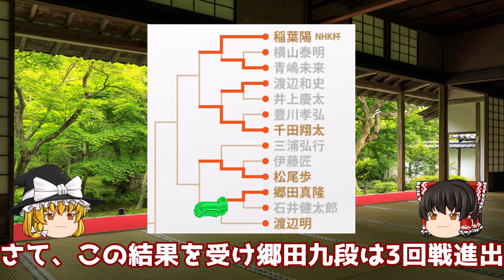ひと筋の閃光が駆け抜ける！渡辺明名人vs郷田真隆九段 第71回NHK杯テレビ将棋トーナメント【ゆっくり将棋解説】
▼概要

棋戦　　：第71回NHK杯テレビ将棋トーナメント
公開日時：2021年11月7日
主催　　：NHK

▼対局者
先手：郷田真隆九段
後手：渡辺　明名人

売り上げからいくらかが紹介料として私に支払われます。
例えば、ご自身で使うためのアマゾンギフト券を買う目的でも大丈夫です。

◎PayPay ID◎
sg_pay

気が向いたらぜひ。
ファンレターの宛先はこちらまで
■宛先

╋┿╋┿╋┿╋┿　使用ツール　┿╋┿╋┿╋┿╋┿

▼録画
audials moviebox

▼編集
AviUtl

Filmora9

▼結月ゆかり

▼琴葉姉妹

▼VOICEROID一覧

▼BGM
SEGA様

しゃろう様
KK様
soundorbis様
　　　　　　　　　　　　　　　　　　　　　　　　　他

▼背景素材
PIXTA様